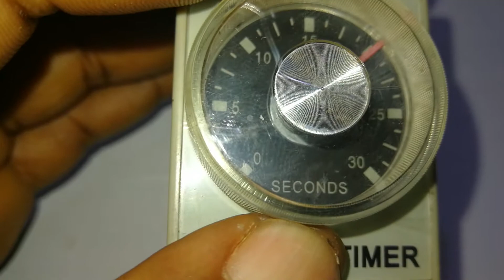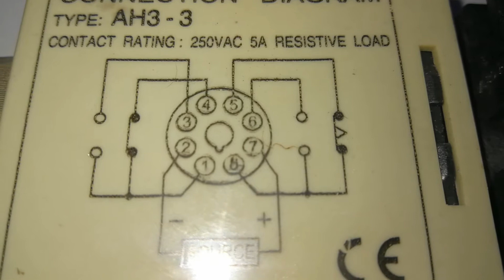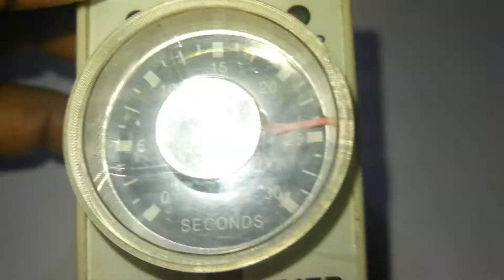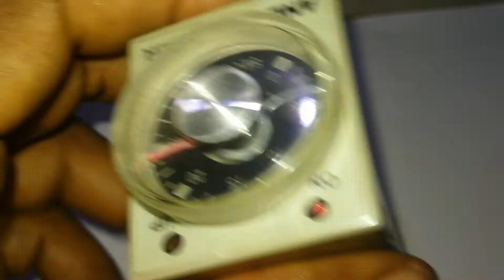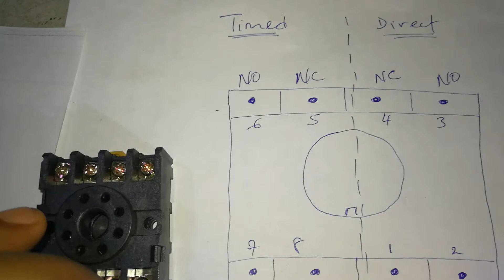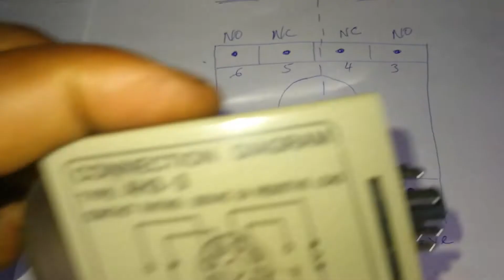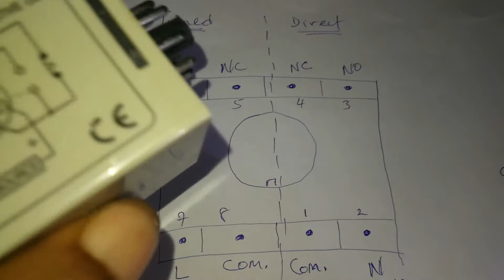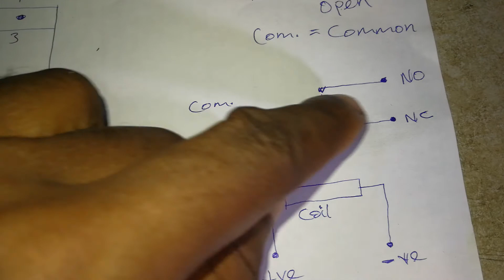How Anly Timer Works + Secrets of the BASE & Dual Relays + How to Connect it Successfully | Video-A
Video - A (First part):
This video shows details and demonstrations about:
1. What an Anly Timer is and the different types available
2. What it does
3. How it works
4. How it can be successfully connected using an 8-pin  BASE
5. Sketches are shown to illustrate the workings of the dual relays inside the Anly Timer module with reference to the unique, easy to understand, easy to remember base layout or pin-out configuration .

This video is intended to help you visually understand the structure, nature and workings of Anly Modular Timers.

Anly Timers are generously used in most of our products especially in the Automatic Changeover units (ATS or ACS).

The function of an Automatic ChangeOver Switch (ACS) or Automatic Transfer Switch (ATS) unit is to automatically switch your household Load or office equipment from the Public Utility Power Supply (Mains), over to an Electrical Generator, Inverter or any other available Auxilliary Power Supply at periods of a power outage.

Discover all you need to know about how an Automatic ChangeOver Switch (ACS) or Automatic Transfer Switch (ATS) unit interacts between available Power Sources, Gen Ignition System (Remote Start/Stop functions), and Load Transfer function.

See what happens when Mains Power fails, how your ACS/ATS starts your Generator automatically and also transfers your Load to the running Generator automatically.
It also shows how the ACS/ATS transfers power back from Generator to Public Mains when Mains Power is restored and how your Generator is put on AutoStop (when Mains is restored).

ELECTROKRISTRON AUTOMATIC CHANGEOVER SWITCH (E-ACS or E-ATS) is the way to go for your safe electrical power source interchange and ‘Power blackout management’ options both at domestic and semi-industrial levels.

Order one to replace the manual changeover you currently have or hoping to install. It is safe for your family as it is fully automatic and your wife or children will not have to physically touch or operate a damaged and dangerous manual changeover (that might shock them) anymore.

MAIN FUNCTIONS:
1. Automatic power transfer from available source to load or building
2. Automatic Gen control (Gen AutoStart and Gen AutoStop) depending on Mains availability or User command.

EXTENDED FUNCTIONS:
Electrokristron ATS functions can be increased or enhanced by adding extra User configurable options through our special product builder wizard (EPBWiz) such as:
1. Gen scheduling timers, allowing gen(s) to operate only at specific periods of the day or for rotating 2 or more generators automatically
2. Gen runtime (duration) timers, allowing the gen(s) to run for a certain duration of time, example 4 hours, thereafter shutdown automatically
3. Inverter battery voltage level monitoring, allowing your ATS to automatically start the gen when Inverter battery voltage level drops to a preset threshold, set by you.
4. Inclusion of Manual (Bypass) switches, allowing the bypass of the ATS automatic power transfer function, useful in emergencies
5. Inclusion of various other accessories and functionalities, based on request, tailored to suit your power management needs better.

FEATURES AND BENEFITS:
1. It automatically connects your home/office/factory to your Generator whenever public supply fails
2. It automatically changes from Generator mode to Mains (PHCN/NEPA in Nigeria) mode when public power supply is restored.
3. It automatically STARTS your Generator when public power supply fails (No need to go out in the rain or dead of night to start your Gen).
4. It automatically turns OFF your Generator as soon as Mains is restored (No need to go out late in the middle of the night to turn off your Gen)
5. So much more...

Learn more about your Generator ignition type and the ATS compatibility
Compare the various corresponding ignition types (Soft touch Button, Switch, Key etc) and ATS compatibility issues

Electrokristron products come with 1 year warranty.